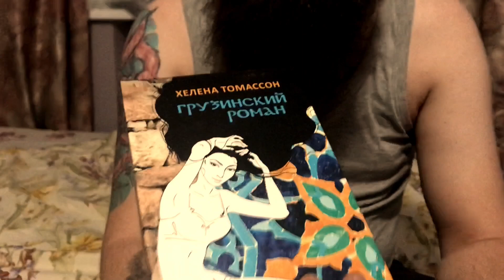ТРУ ЗА ВСЮ ХУРМУ. ИЗ БОМЖА В МИЛЛИОНЕРЫ.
Я буду очень благодарен вашей помощи! 🙏
Номер  карты  МоноБанка  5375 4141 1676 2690

СОБИРАЮ НА ТЕЛЕФОН 💰📱

Меня зовут Vyacheslav Tihonsky, я живу в Киеве.
АКТЁР, Режиссер, Оператор, Видеоблогер!

Я рад каждому новому зрителю и надеюсь вам у меня понравится) Добро пожаловать!
Я В ТИКТОКЕ
Мой Телеграмм @slavatihonsky
Хочешь поучаствовать в съёмках кино, рекламы или клипов? Переходи на телеграмм канал ↙️
Телеграмм @kino_casting